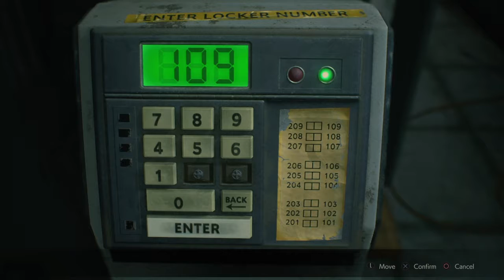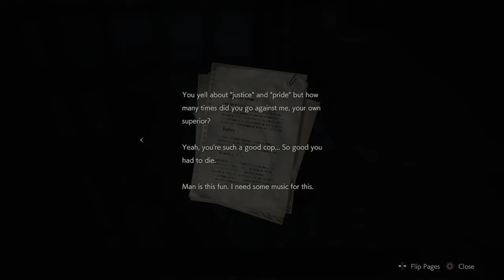PlayStation®4 RE2 1 shot demo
Just a simple run threw of the Resident Evil 2 demo